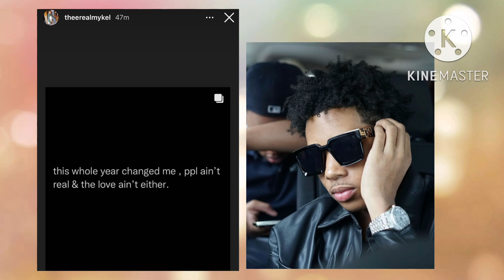Mykel’s Bad Experience With Love💔| He Says True Don’t Exist!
Personal channel;

Follow Teenzplusig:
IG; @teenzplusig
Tiktok; @teenzplusug
Twitter; @teenzplusig